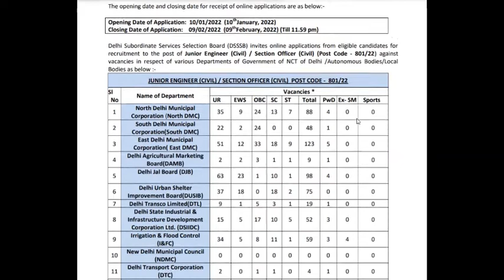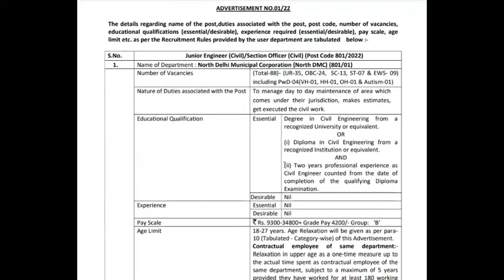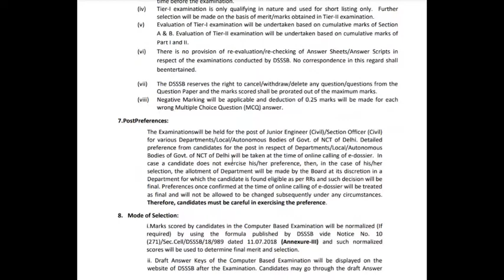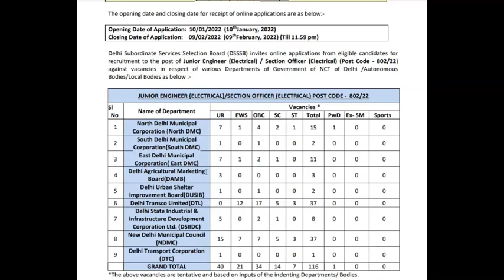DSSB NOTIFICATION OUT FOR 691 POST | GROUP B POST | FEE-100RS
Stenographer Grade-II

10th Pass Govt Jobs,12th Pass Govt Jobs, Accountant Vacancy Clerk Vacancy
10 Pass Jobs
12th Pass Jobs